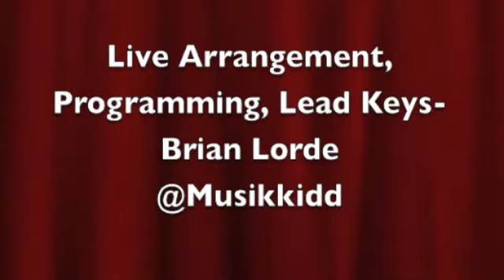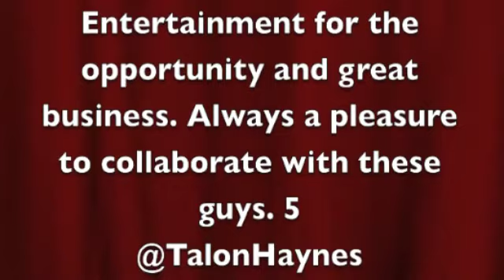Talon Haynes Gig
Gig with Talon Haynes at Foxwoods Casino. Video editing by Brian Lorde